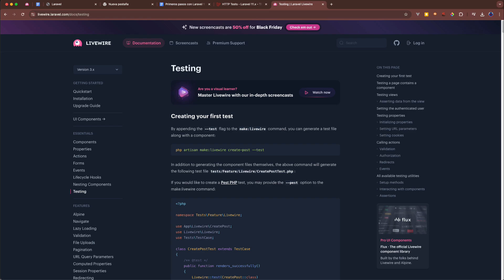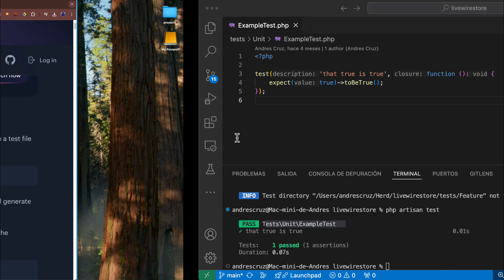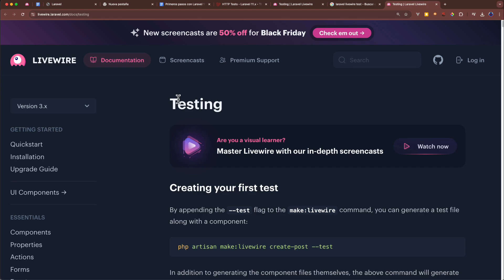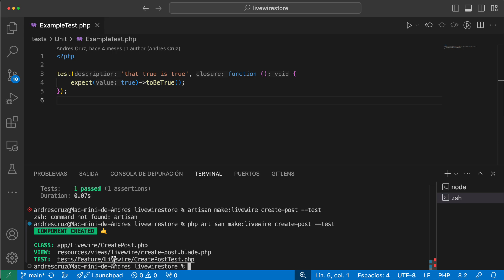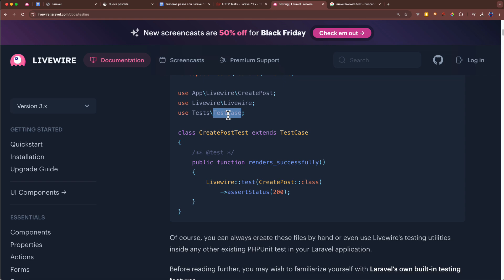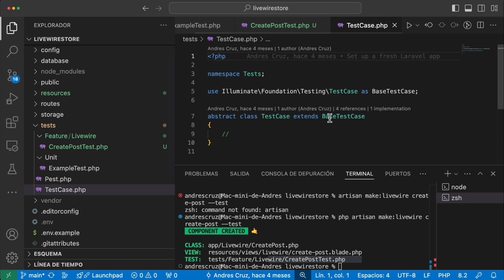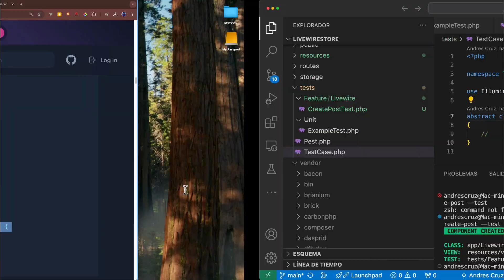🟣 Laravel Livewire Aspectos claves para las pruebas de Integración o Unitarias - 01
🟣 Daremos una introducción a las pruebas específicas para Laravel Livewire presentando sus métodos de aserción principales.